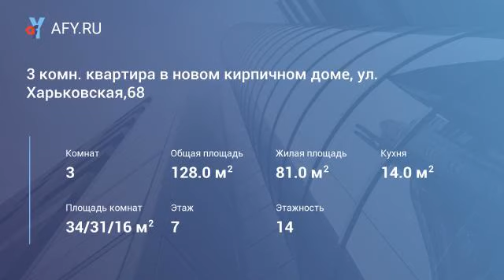3 комн. квартира в новом кирпичном доме, ул. Харьковская,68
Цена: 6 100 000 Руб.
Квартира в новом кирпичном доме, с черновой отделкой.

Особенности планировки:
2 санузла.
Высота до потолка 2,76м.
Место под гардеробную.

Отделка:
Стены выровнены под маяк.
Стяжка пола выровнена.
Биметаллические радиаторы отопления с счетчиками тепла
Медная электропроводка с установкой розеток и выключателей.
Установлены счетчики водоснабжения.

Двор:
Детские площадки.
Большая парковочная зона.
Зеленые насаждения.

Район с развитой инфраструктурой, в шаговой доступности:
Детский сад.
Школа.
Если Вы хотите купить квартиру в Тюмени, звоните! Организую просмотр в удобное для Вас время!